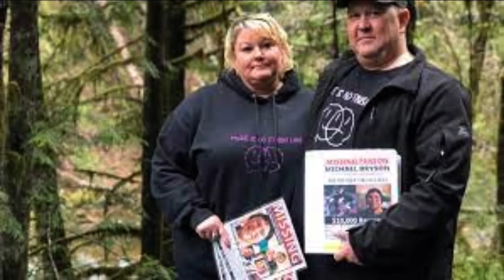The Disappearance of Michael Bryson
Michael Bryson, 27, of Eugene, Oregon, was last seen at Hobo Campground near Dorena, Oregon, in the early morning of Wednesday, August 5, 2020, whilst partying with friends. At around 4:30am Michael wandered away from the group and has not been seen since. Some of his clothes turned up months later in an area searched many times adding further mystery to the case. To this day Michael remains missing and his case remains unsolved.

Missing person Case
True Crime Documentary
UNSOLVED

Some Info I used